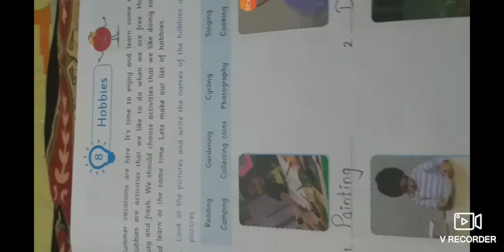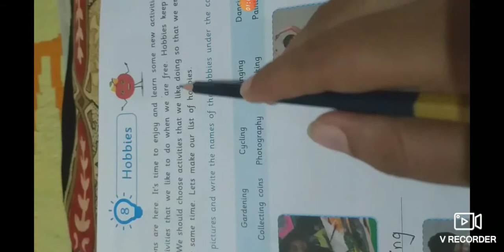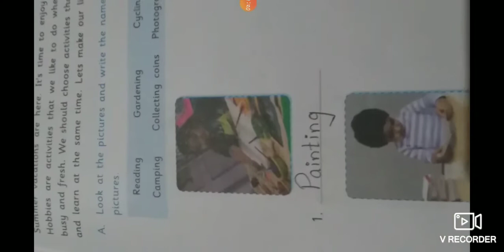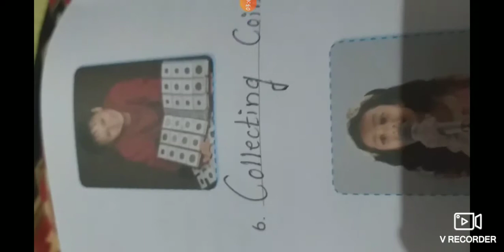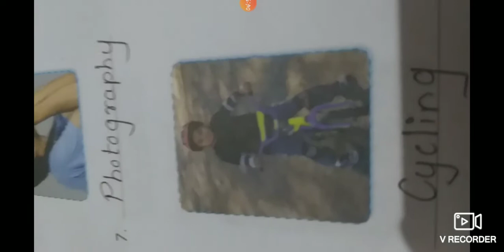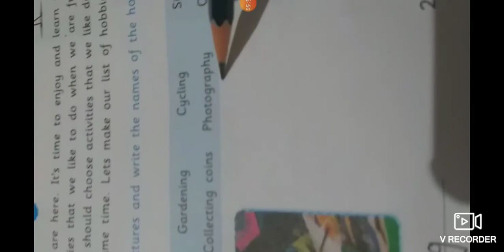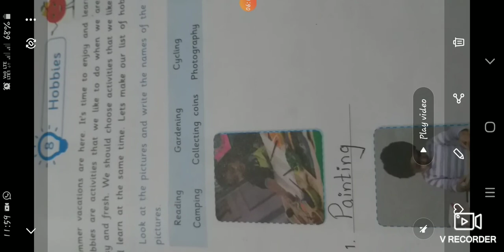Navneet knowledge Tree class II lesson 8 Hobbies